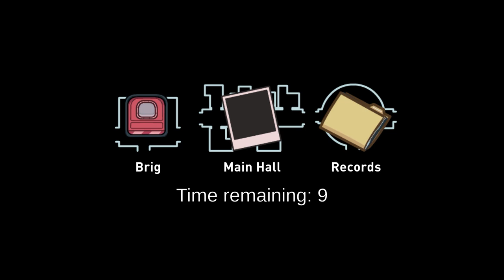Among Us (But We Animate The Meetings) - Betrayal on the Airship!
Among Us. We finally made it to the Airship and one of us is way more sus than anyone else!

Animated by Chase Suddarth!